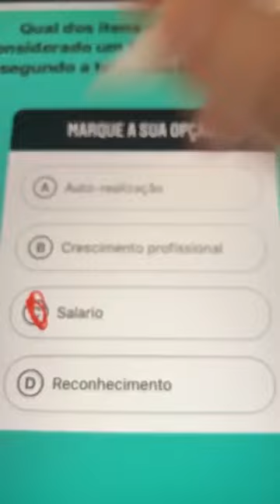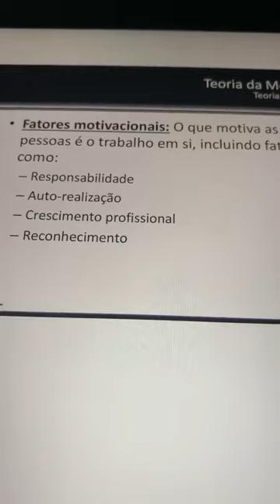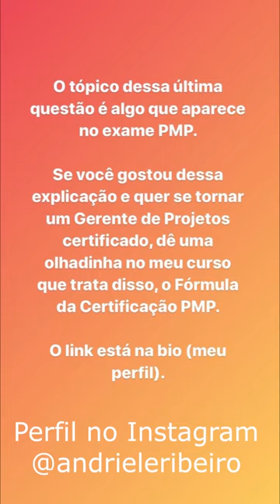Qual dos itens citados nesse vídeo não é um fator motivacional segundo a teoria de Herzberg?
Quais dos itens citados nesse vídeo não é um fator motivacional segundo a teoria de Herzberg?